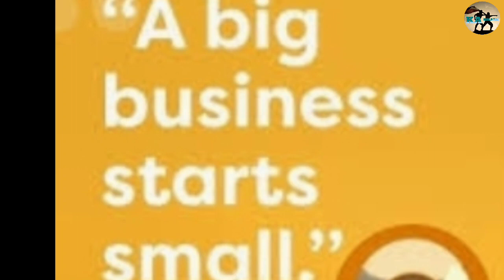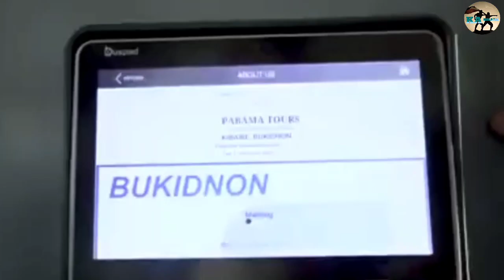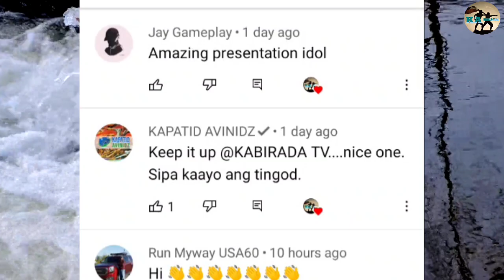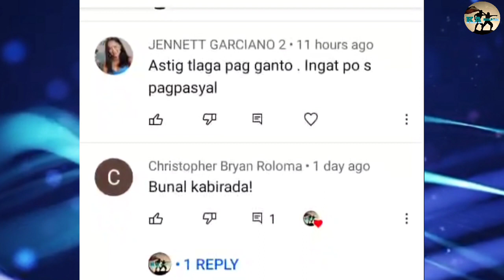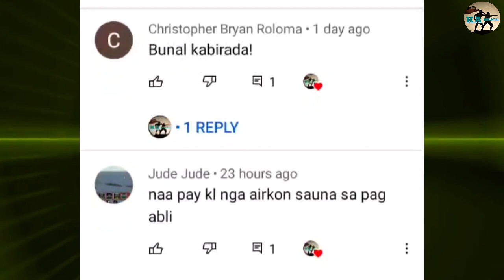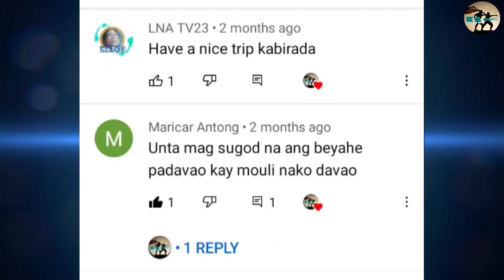🇵🇭Paano nga ba lumago ang PABAMA Transport and Tours Corporation?KABIRADATV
Sa videong ito ay ating tunghayan
ang esturya ng PABAMA Transport and Tours Corporation kung paano nga ba
napalago ang kanilang Companya...